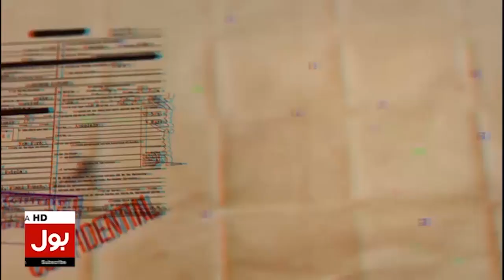Dollar Price Hike | Pakistan Economic Crisis | Tariq Yousuf Important Remarks | Breaking News